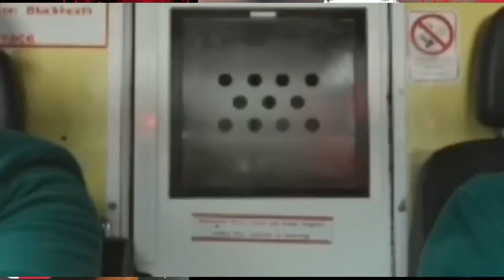Antony Loan To Get Him Going Again | PSG Rashford Update | United Stand Rasmus?